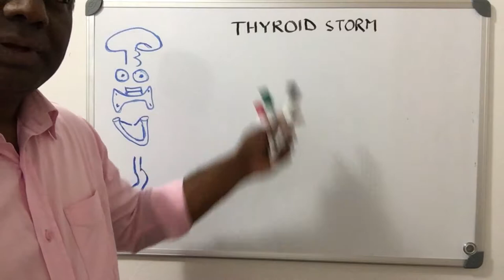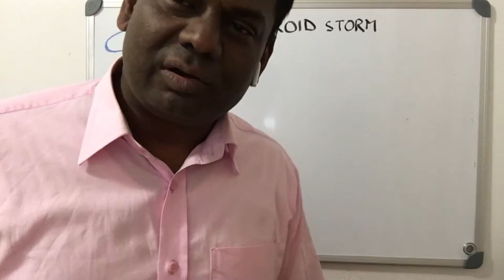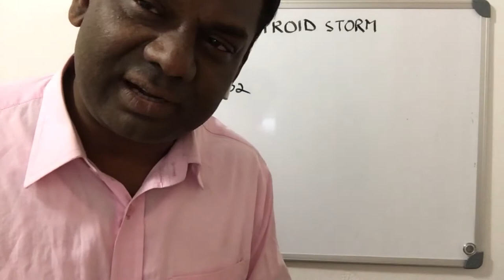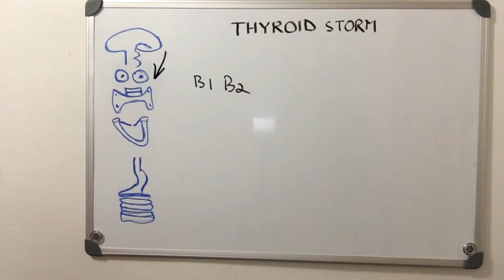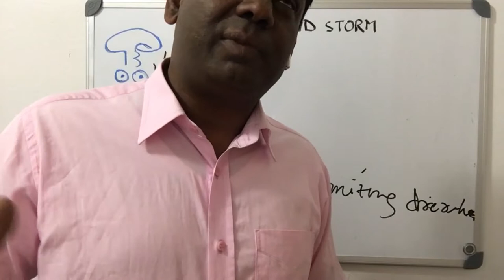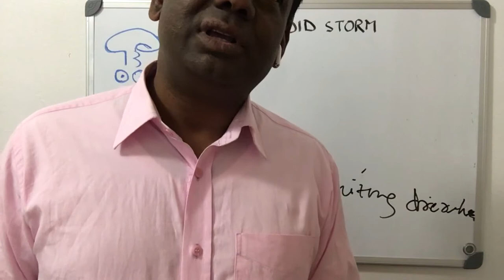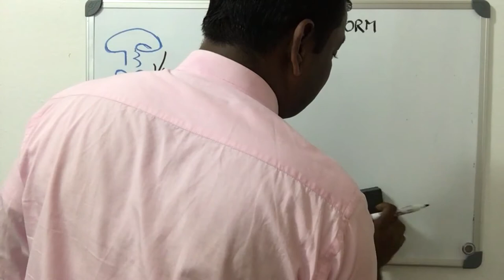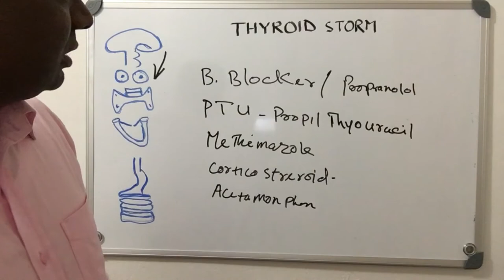THYROID STORM AMIN"S LECTURE